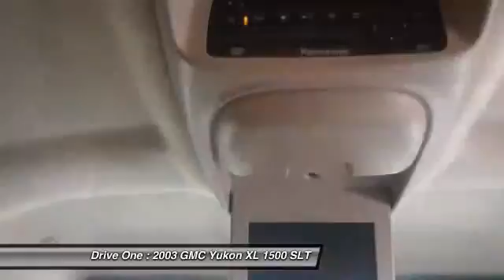2003 GMC Yukon XL 1500 SLT Fairless Hills PA 19030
2003 GMC Yukon XL 1500 SLT

This vehicle is located at:

Drive One
327 Lincoln Highway